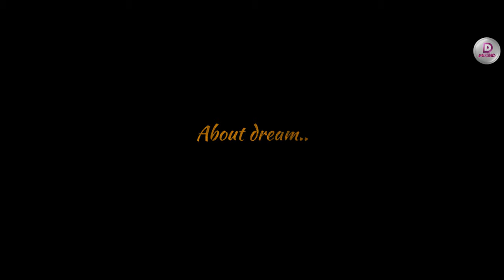Rupsagorer Konna | রুপসাগরের কন্যা | Official Music | New Bangla Romantic Song | 2022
Presenting the trailer of the Bengali song "Rupsagorer Konna".
Releasing on August 7th 2022.

Song: Rupsagorer Konna
Music Artist: Deva
Lead Actors: Mampi Sarkar, DeVa Sarkar, Rajendra Biswas & Pabitra Barman
Head Cameraperson: Bidhan Sarkar
Backup Cameraperson: Raju mandal

Technical Production Team & Side Roles:
Raju mandal,Sajal Sarkar, Nilratan Mandal, Akash maitra,
Subhadip Dhar, Buddhadeb , Suman sarkar, Taposh roy.